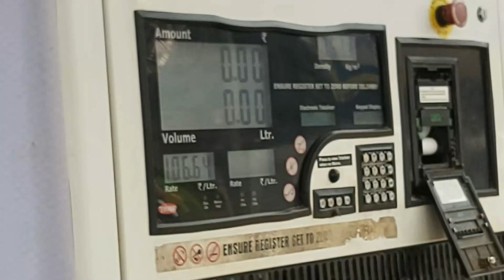Patna to Motihari On Monster (Bike) | Fz25 Bs6 Monster Edition | Rajeev Vlogs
Patna to Motihari On Monster | Fz25 Bs6 Monster Edition | Rajeev Vlogs
Patna To Motihari on bike

Patna To Motihari By Road